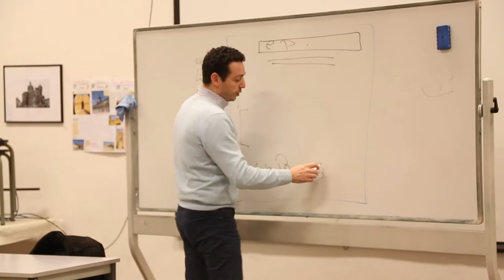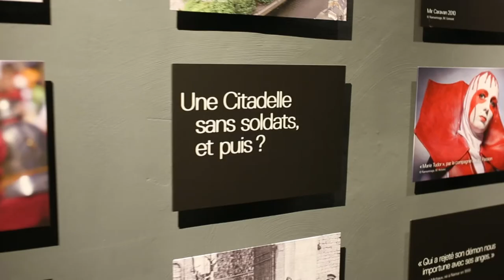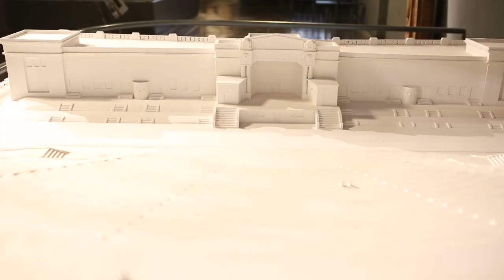Guide Touristique Namur - ILFoP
Devenez un ambassadeur touristique.

Vous avez un sens inné du contact ? Vous aimez vous promener le long des rives de la Sambre, goûter une bière locale, arpenter les chemins de la Citadelle, faire découvrir le trésor d'Hugo d'Oignies ou l'œuvre de Félicien Rops et vous détendre dans le jardin de l'hôtel de Groesbeeck ? Accueillir et guider des visiteurs à Namur vous plairait ? Partager vos coups de cœur, vos connaissances et votre expérience de la ville et de ses quartiers.

L'ILFOP organise une formation "Guide touristique" ! Intéressé-e ? Contactez nous sans tarder!